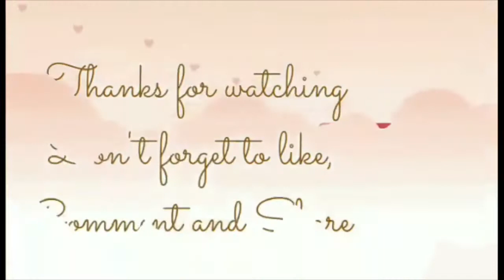Dalgona Coffee Paano Gawin|How To Make Dalgona Coffee